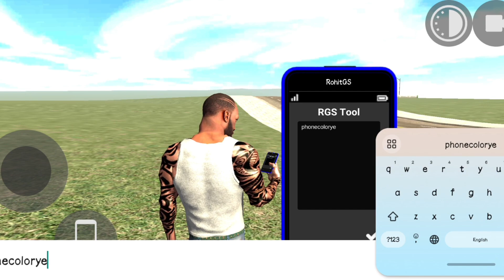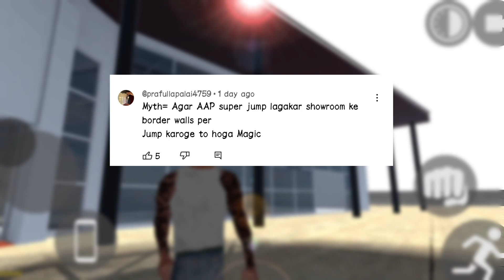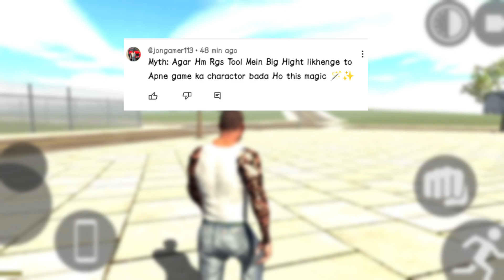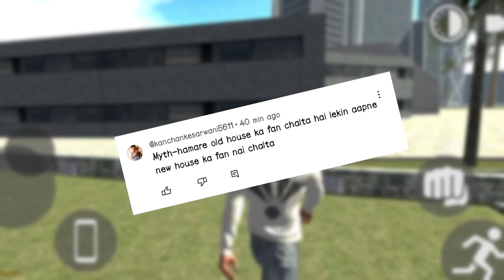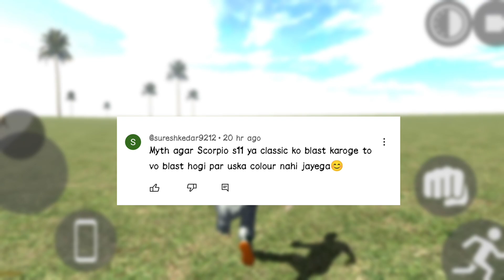Big Hight Cheat Code in Indian Bikes Driving 3D ? Mythbusters #2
your queries 👇🏻
indian bike
indian bike driving 3d how to use rgs tool
myths of indian bike driving 3d

sinnu yt